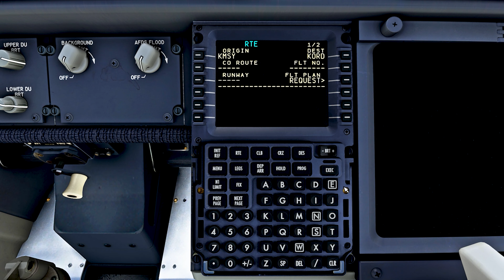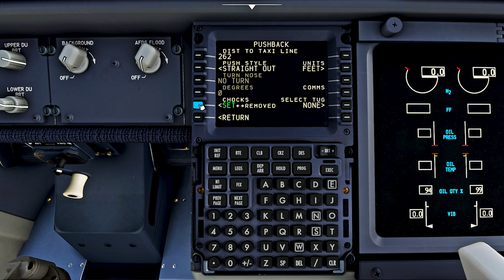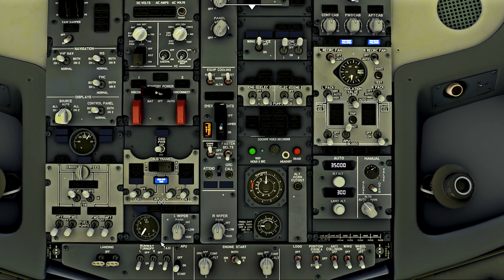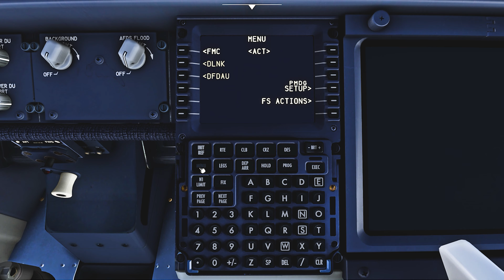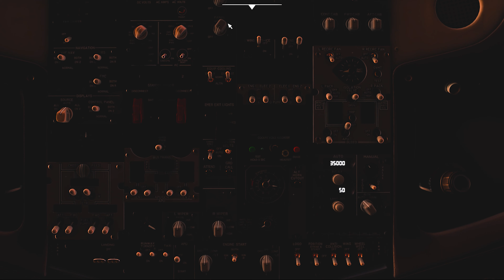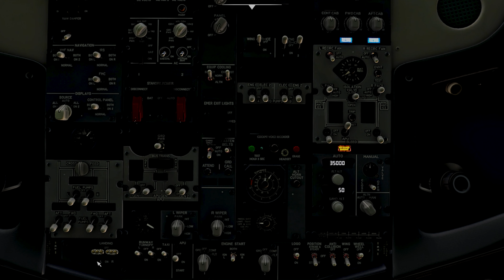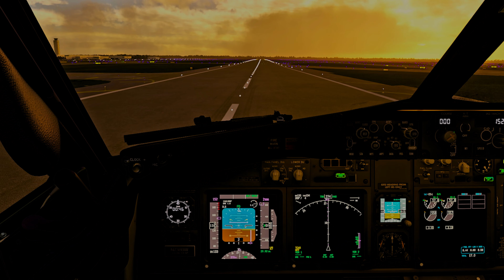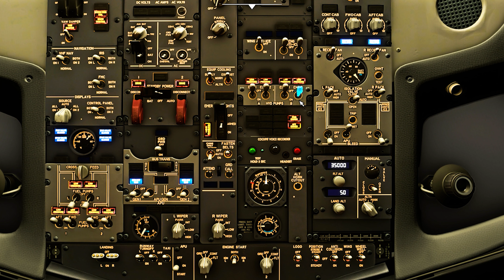New Orleans (MSY) → Chicago (ORD) | PMDG Boeing 737-800 | Microsoft Flight Simulator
Full flight from Louis Armstrong New Orleans International Airport (KMSY) to Chicago O'Hare International Airport (KORD) with PMDG Boeing  737-800.